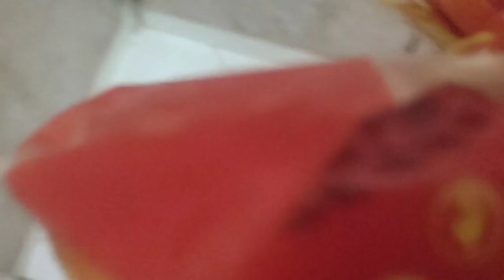Cheese Ball Banye |Buhat Mushkil hy Gess Nai Hoti Daliy Routine Vlog